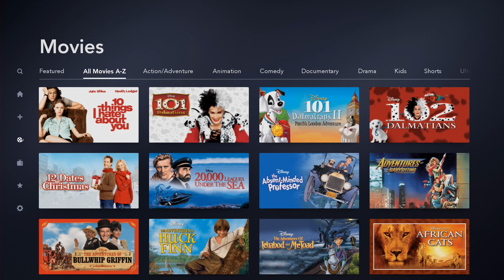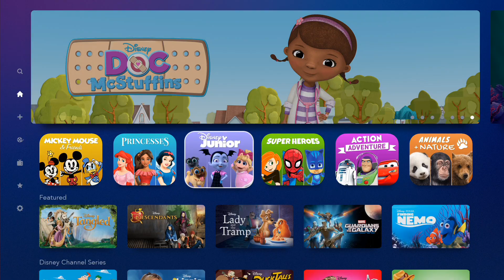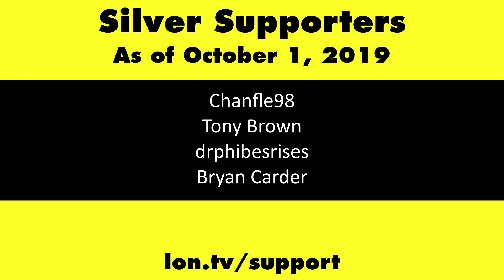Disney Plus Launches: My Review and First Thoughts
This video is a snippet from a Weekly Wrapup episode that you can find . Disney Plus launched last week and you can see my take on the service and how I plan on using it in the future.